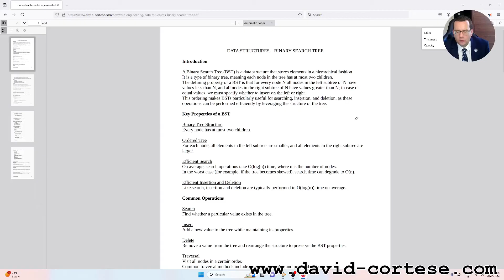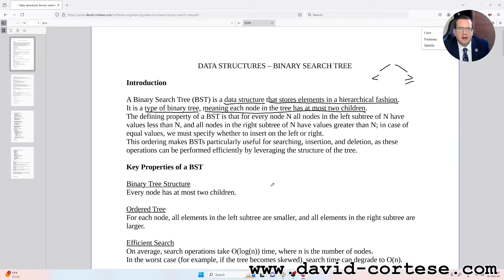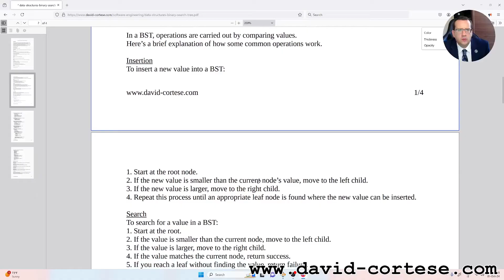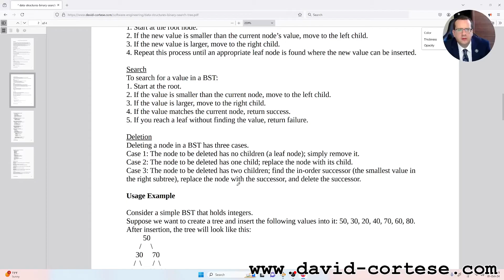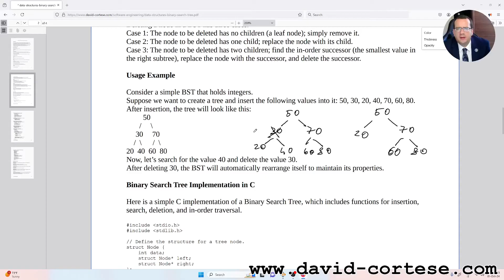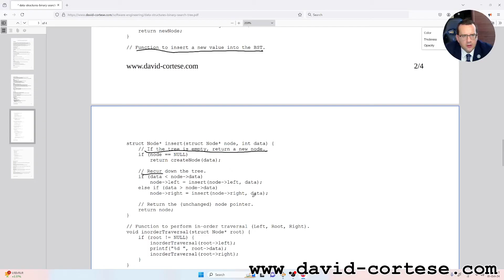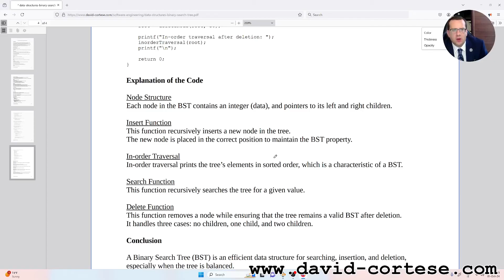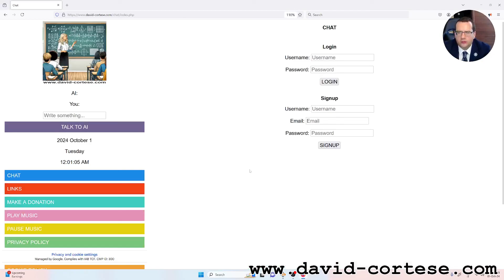DATA STRUCTURES 🤓 BINARY SEARCH TREE